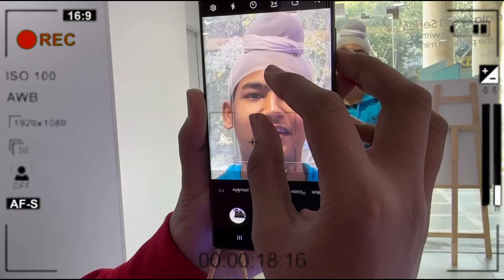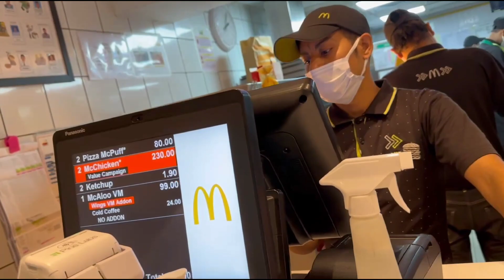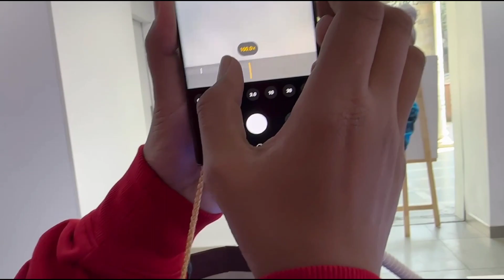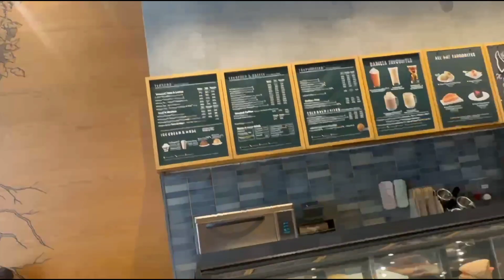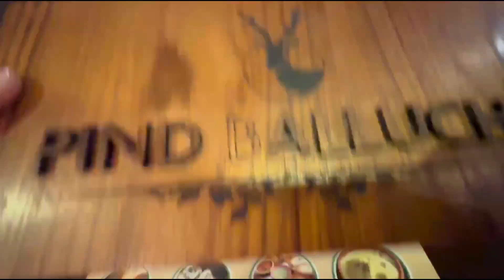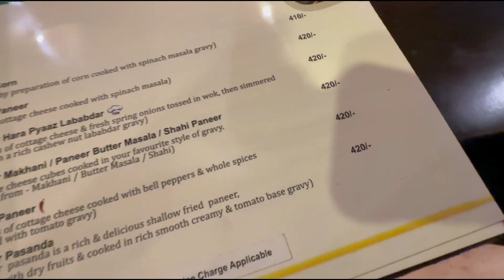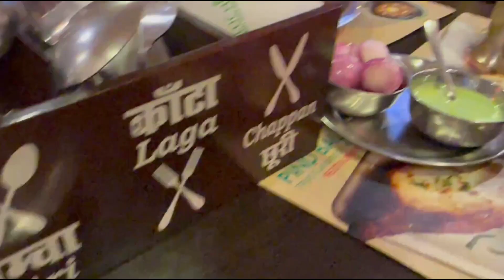New Phone le lia 🤌 Or Dukan vale ko Dollar💵 de die 😂 Epic Reaction 🤣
Vlog #113

hit likes.👍